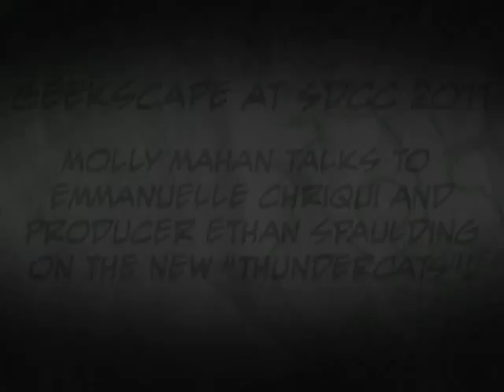Geekscape at SDCC 2011 - The New Thundercats! Emmanuelle Chriqui and producer Ethan Spaulding!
At the 2011 San Diego Comic Con, Geekscape's Molly Mahan interviewed star Emmanuelle Chriqui and producer Ethan Spaulding about working on the new version of the beloved classic cartoon!

For more Geekscape exclusive interviews and content, including movies, videogame, television and comic book news and reviews, check out: